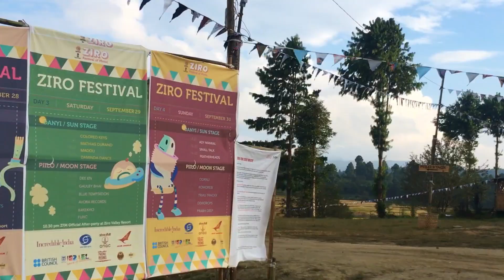ZIRO FESTIVAL OF MUSIC - Arunachal Pradesh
Ziro Festival of Music is organised every year in Ziro Valley with vibrant music and many adventure activities.

This videos was shot using iphone - SE
The festival is all about vibrant music, ethnic food and drinks, people, adventure and the landscape.
Every year around 8-10 thousand visiotrs come to Ziro during the festival to enjoy an experiential camping and music festival from all around the world.

Come be a part of the India's most happening outdoor music festival with us.
We also provide camping services in all other music festivals of Northeast India and also design customised trips and treks all across Nepal, Bhutan & India.